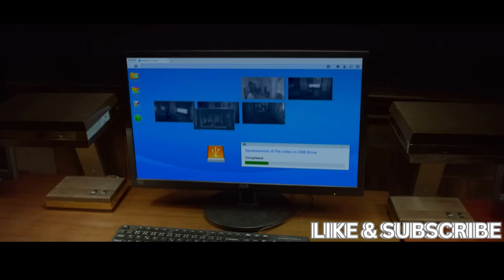A Conspiracy That Threatens To Unleash Evil Forces Upon The World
A tenacious investigative journalist uncovers a web of corruption, deceit, and supernatural forces intertwined with a secret society, testing her courage and determination as she unravels a conspiracy that threatens to unleash evil forces upon the world.

Koho: (Canada)